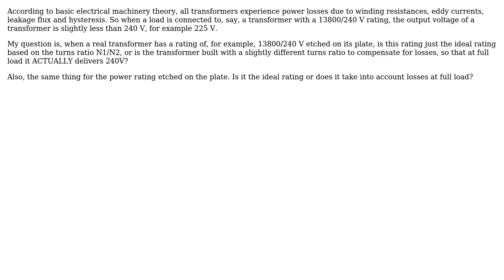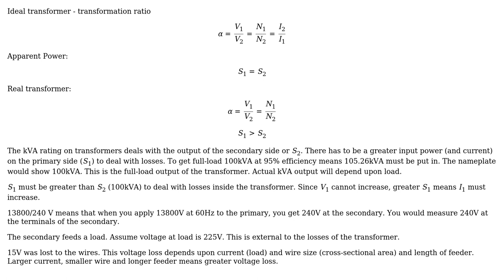Engineering: Does the voltage rating on transformer plates account for losses?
With thanks & praise to God, and with thanks to the many people who have made this project possible! | Content (except music & images) licensed under CC BY-SA | Music | Images & others | With thanks to user StainlessSteelRat user JuanEsteban Valdez and the Stack Exchange Network Trademarks are property of their respective owners. You are responsible for your own actions.